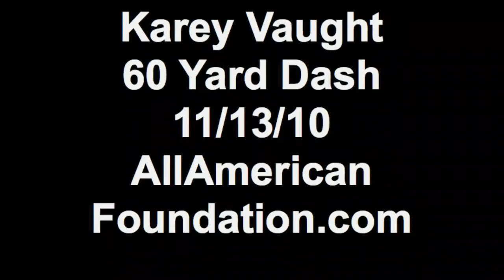Karey Vaught 60 Yard Dash 11/13/10 AllAmerican Foundation.co